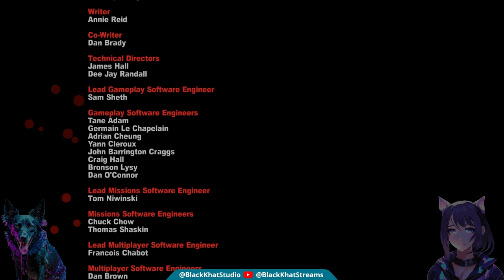The Finale | Dead Rising 2 - Lets Play [Co-Op]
After a long fought battle, TK has taken our daughter and we must pay his ransom before time runs out. Who will be victorious?! Also, gas zombies.